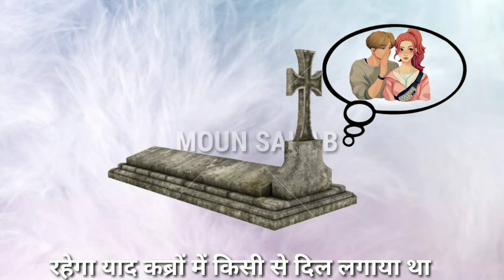Best depressed video STATUS feeling alone status for boys//by MOUN SAHAB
HEARTBREAKING WHATSAPP
best depressed vide
best depression video
best depression video status
depression video status for boys
depression video status for whatsapp
depression status for boys
feeling alone status
feeling alone status for whatsapp

Best depressed video feeling alone status for boys//by MOUN SAHAB